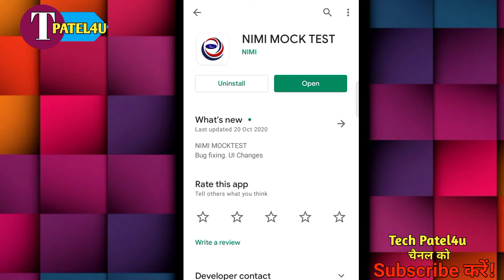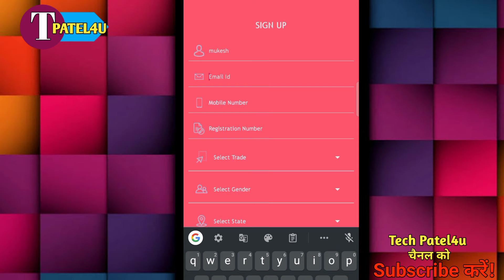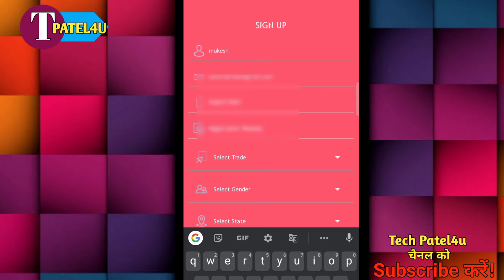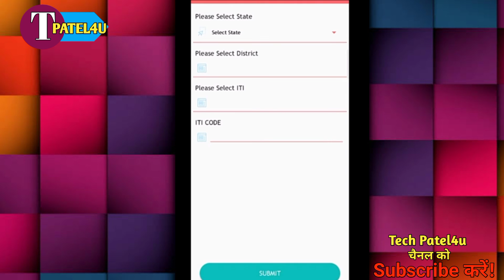Nimi mock test app sign up Kaise kare || nimi app registration kaise kare 2021 || [Hindi]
Nimi mock test ko kaise create kare |
Nimi mock test registration kaise karen |
Nimi mock test ko account kaise banaen|
Nimi mock test registration 2020 |
Nimi mock test Kaise sign up Karen |

Nimi mock test Kaise banaen |
Nimi mock test Kaise create karte hain 2021 |
Nimi mock test sign up Karne Ka tarika |
iti mock test ko kaise sign up Karen|
Iti test app ko kaise create karte hai |

Hastag:-